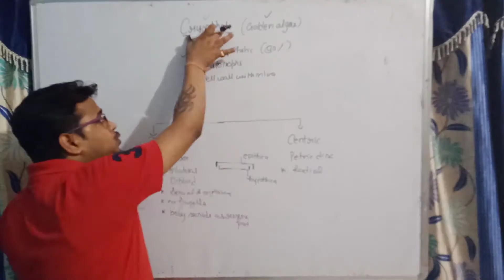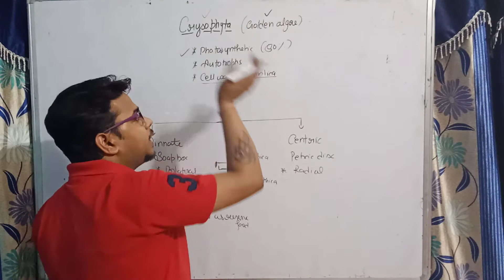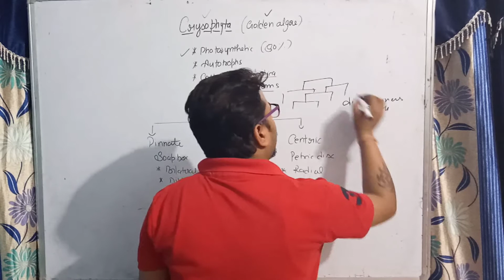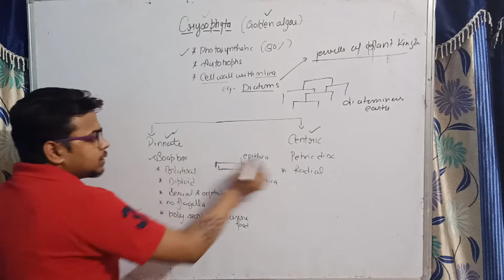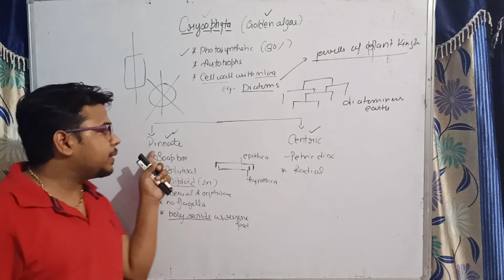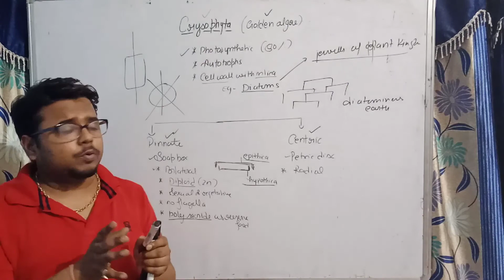biological classification part 14